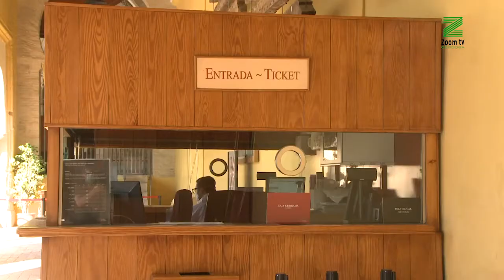Caen las visitas a la Mezquita-Catedral un 77,25% en 2020.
La crisis del Covid-19 ha hecho que el monumento pierda más de 1,5 millones de visitas.